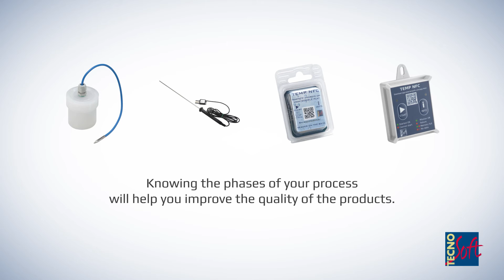Tecnosoft - Temperature and Humidity Monitoring in the Cold Chain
Systems dedicated to cold chain monitoring to maintain a constant low temperatures all the way from production to sales and during the phases of transport, storage and display. Reduce the temperature changes is necessary to preserve the quality of products in the food, pharmaceutical, medical and diagnostic.